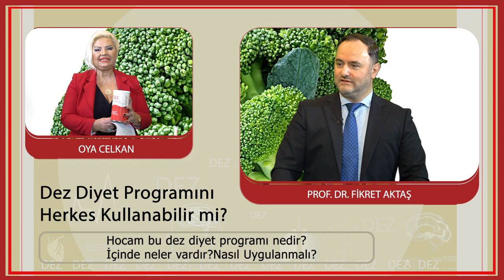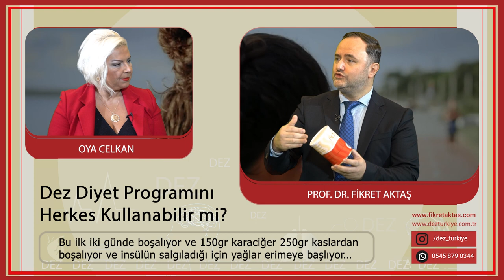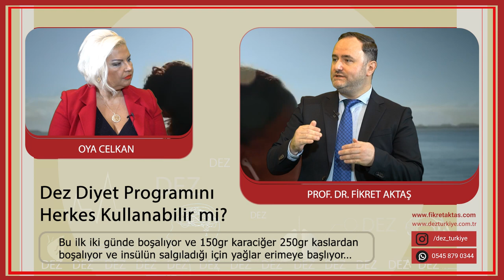Dez Diyet Programını Herkes Kullanabilir mi?